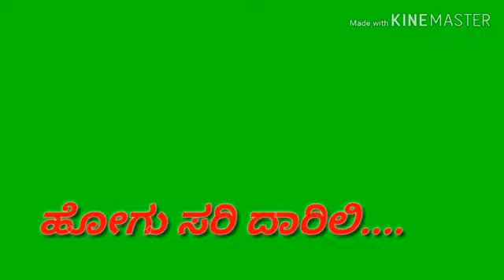Kannada Green sreen whatsapp stetus